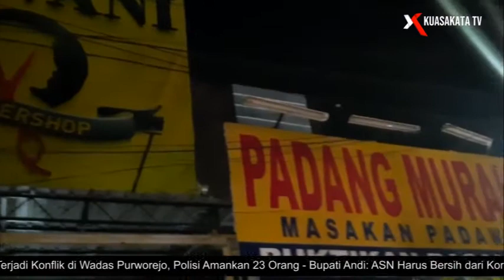Tak Miliki Pedulilindungi, 13 Tempat Usaha di Semarang Disegel Satpol PP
Satpol PP Kota Semarang menyegel 13 tempat usaha yang melanggar protokol kesehatan, pada senin (7/2/2022) malam. penindakan tegas ini dilakukan seiring meningkatnya kasus covid-19 di Kota Semarang, jawa tengah.

13 tempat usaha di Puri Anjasmoro yang disegel yakni dua alfamart, satu indomaret, dua alfamidi, toko pakaian, barbershop, resto masakan padang, kafe skenario, dan toko kue holand bakery.

Selain itu ada juga tiga kafe di kawasan pantai marina turut disegel. penyegelan tersebut ditandai dengan pemasangan pita kuning larangan melintas dan stiker segel.

Kepala Satpol PP Kota Semarang fajar purwoto mengatakan penyegelan dilakukan menindaklanjuti mulai tingginya angka kasus covid-19.

Sementara itu, seorang karyawan kafe di pantai marina bernama ryan mengaku kaget adanya penyegelan ini. sebab ia sebelumnya tak menerima informasi akan adanya razia.